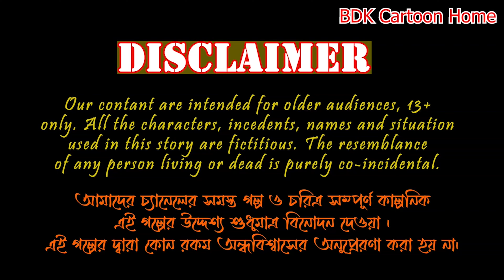ক্ষুধার্ত শিয়ালকে পরী কিভাবে বাঁচালো! bengali rupkothar golpo-Bangla cartoon -thakumar jhuli-golpo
Welcome to ♥BDK Cartoon Home ♥ We create Bengali cartoon stories / golpo.